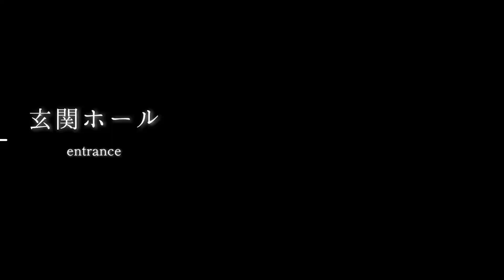【ビフォーアフター】寄り添うリビングとキッチン！店舗併用住宅の魅力的なフルリノベーション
「店舗併用住宅リフォーム：ライフスタイルに合わせた快適空間のリノベーション」

店舗併用住宅の経年劣化を修理し、ライフスタイルに合わせた住まいへ大変身しました。キッチンと収納の統一、広々としたリビング空間、足触りの良い無垢材のソファエリアなど、家族が集まってくつろげる快適な空間をご提案しました。さらに、明るい玄関と段差のないアプローチ、外壁の劣化修繕も行いました。リフォームの様子を詳しくご紹介しています。是非ご覧ください！

◆クラシタス株式会社◆

・仙台・大崎・石巻・岩手・一関・札幌エリアで30年以上、4万件以上の施工実績
・リフォーム業界トップクラスのお客様満足度95%
・LIXIL MEMBERS CONTEST 3度受賞
（2018 東北地区最優秀賞、2019 地域特別賞、2021 東北地区最優秀賞）

●「オンライン相談会のお申込み」はこちらから